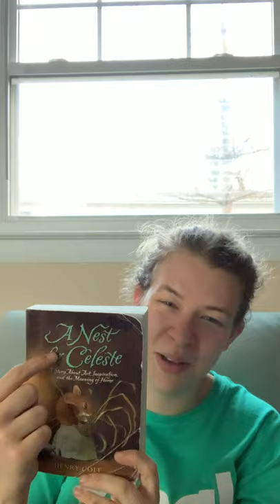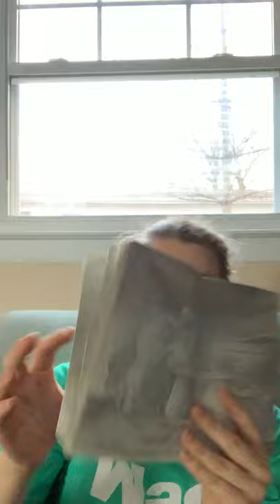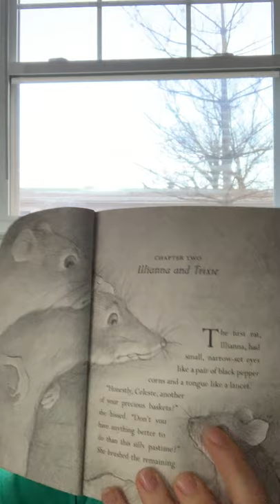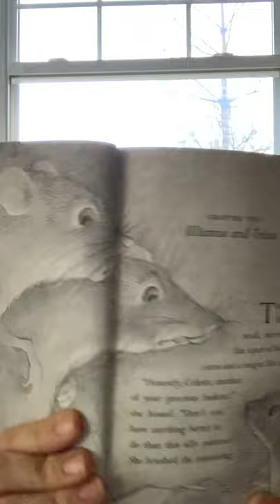Story time: A Nest For Celeste Chapters 1&2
For tonight’s story time we are starting the book A Nest For Celeste. This is one of our battle of the books novels and is so much fun to read. So sit back, relax and enjoy our story